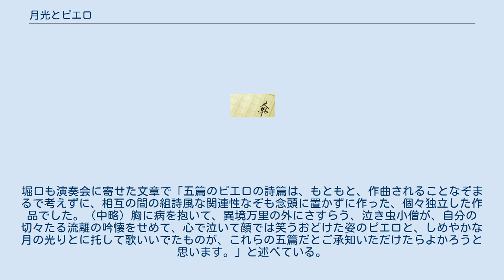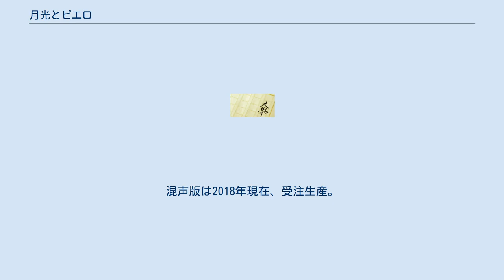月光とピエロ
『月光とピエロ』（げっこうとピエロ）は、堀口大學の詩集、及び堀口の詩に作曲した清水脩の合唱組曲。
 1919年（大正8年）刊行の、堀口の処女詩集。
序文を寄せた永井荷風は「君は何故におどけたるピエロの姿としめやかなる月の光とを借り来たりて其の吟懐を托し給へるや。新しき世の感情のあらゆる紛雑と破調とまた諧和とは皆ここに在るを知らしめんがためか」と書いている。
 堀口は1915年（大正4年）、外務省の高官であった父親の勤務地マドリードで、当時ドイツの男爵夫人であったマリー・ローランサンと出会う。
堀口はローランサンにギヨーム・アポリネールの詩を紹介されて後に「ミラボー橋」などを邦訳することになるが、アポリネールとローランサンの悲しき恋をピエロに託して詠んだのが『月光とピエロ』である。
 アポリネールは詩集刊行の前年に戦地での負傷がもとで病没する。
作中のコロンビイヌ、ピエレットのモデルはローランサンで、彼女にかなわぬ恋をするピエロのモデルはアポリネールと考えられている。
もっともピエロは堀口自身であると解釈する説もある。
 清水は第1回全日本合唱コンクール（1948年）の課題曲公募に際し、詩集の中から「秋のピエロ」を選び、単曲の男声合唱曲として作曲し応募した。
結果、課題曲として採択される。
清水は長期留学の経験はないものの、大阪外国語大学フランス語科を卒業していてフランス語が堪能であり、広くヨーロッパの文化に精通していたことから、堀口の代表作『月下の一群』をはじめとする訳詩集にも触れていた。
 「秋のピエロ」が好評を得たことにより、のちに清水は、詩集から4編の詩を選び、「秋のピエロ」も加えた全5曲の男声合唱曲を作曲する。
このとき連作歌曲様式を採用したことが、日本のみならず世界初の「合唱組曲」となった。
1949年に清水自らの指揮で東京男声合唱団によって初演した。
のちに混声合唱でも編曲されている。
 ヨーロッパの悲恋を題材としながらも、曲自体は日本の伝統的な音階を基調にして作曲されていて、これにより日本の合唱愛好家に広く受け入れられ今日まで長く演奏され続けている。
 全5曲からなる。
全編無伴奏である。
「ピエロの嘆き」のみ詩集の第2章「EX-VOTO（ささげ物）」から採られ、残りの4編は第1章「月光とピエロ」から採られている。
曲順は詩集の掲載順に拠らず、清水の作曲上の構成によるものである。
堀口も演奏会に寄せた文章で「五篇のピエロの詩篇は、もともと、作曲されることなぞまるで考えずに、相互の間の組詩風な関連性なぞも念頭に置かずに作った、個々独立した作品でした。（中略）胸に病を抱いて、異境万里の外にさすらう、泣き虫小僧が、自分の切々たる流離の吟懐をせめて、心で泣いて顔では笑うおどけた姿のピエロと、しめやかな月の光りとに托して歌いいでたものが、これらの五篇だとご承知いただけたらよかろうと思います。」と述べている。
 月夜 秋のピエロ ピエロ ピエロの嘆き 月光とピエロとピエレットの唐草模様 男声版は音楽之友社から「清水脩合唱曲集」として、本曲を含めて全6組曲をまとめた形で出版されている。
混声版は2018年現在、受注生産。